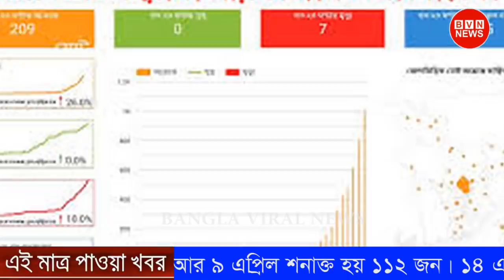সুবাহান আল্লাহ ! ধীরে ধীরে মহামারীর শঙ্কা কেটে যাচ্ছে বাংলাদেশের । লাখো শুকরিয়া আল্লাহর দরবারে !!